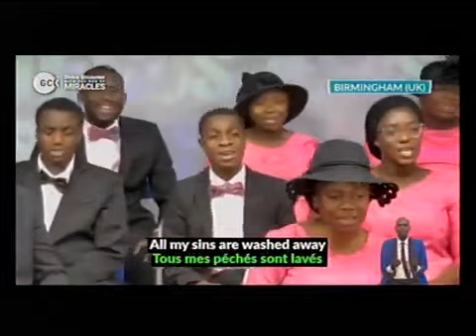INTERNATIONAL CHOIR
SPECIAL PRAYER REQUEST:
1) GOD, PLEASE LET ME RECEIVE MERCY.
2)LET MY MINISTRY BE ACCEPTABLE BEFORE YOU FIGHT FOR MY COURSE.
3)INCREASE US SPIRITUALLY AND NUMERICALLY IN DLBC CHARLOTTESVILLE

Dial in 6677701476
Code 344823#